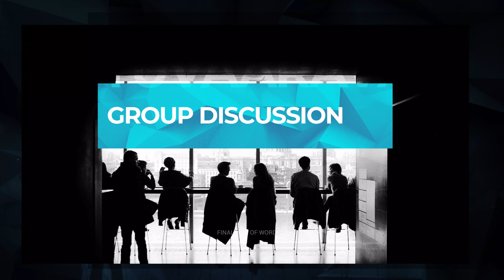YUVAARAVAM 2021 - War of Words /Memorable Day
Yuvaaravam Final 20 Participants Face to Face.